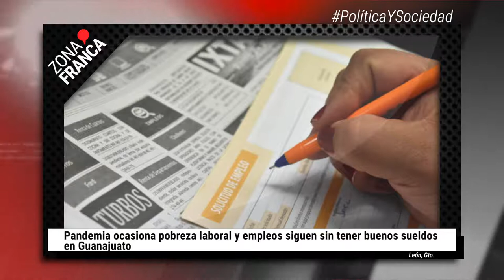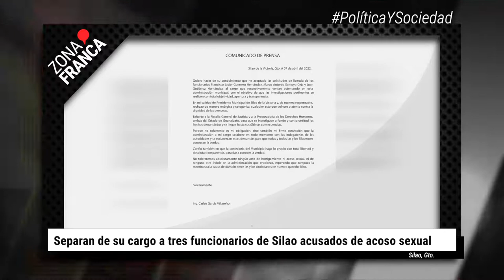Resumen semanal | BrevesDeLaZona📰‼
Esta fue la información destacada en la semana:
- Pandemia ocasiona pobreza laboral y empleos siguen sin tener buenos sueldos en Guanajuato.
- Continúa Guanajuato como líder en carpetas de investigación por narcomenudeo a nivel país.
- Solicitud de la CNDH para emitir Alerta de Género tendría trasfondo político: Las Libres.
- Separan de su cargo a tres funcionarios de Silao acusados de acoso sexual.
- Lleva Un mil hallazgos la Comisión Estatal de Búsqueda, 400 de ellos son personas sin vida.
- De enero a abril se han activado 32 alertas de Protocolo Alba; sus familias las buscan.
- Nace nuevo colectivo de búsqueda: “Buscando con el corazón”.